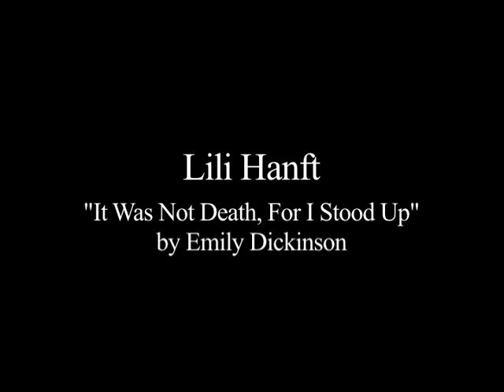Poetry Out Loud 2012 part one